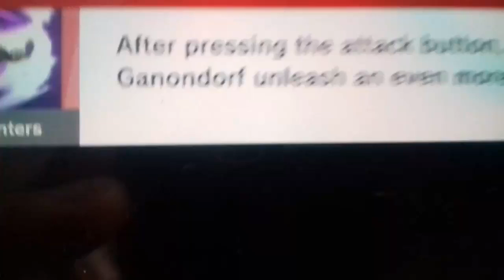Smash Jamuary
Estoy participando en el Jamuary de Jonathan Mann, un reto para compartir una canción cada día durante todo el mes de Enero 2019. Me llamo Charlie y escribo una canción a la semana.

Si quieres unirte a Jamuary y no sabes de que escribir, aquí podrás encontrar una guía

18. Platform

Sácalos de la plataforma
Túmbalos de la plataforma

Sácalo de la plataforma
Túmbalo de la plataforma